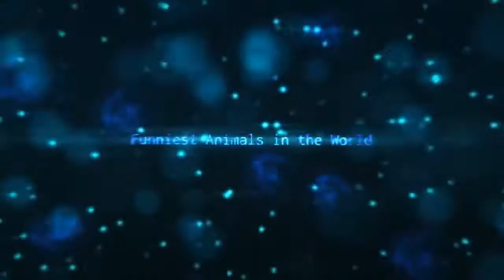Funny Animal Compilation #1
Secrets to Dog Training: Stop Your Dog's Behaviour Problems

You love animals? Get your Ape-Tee today